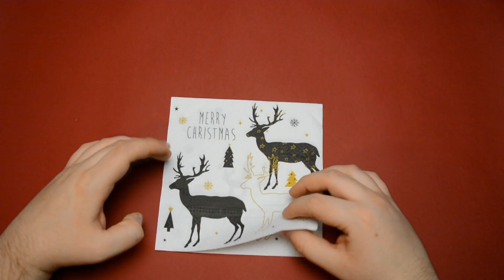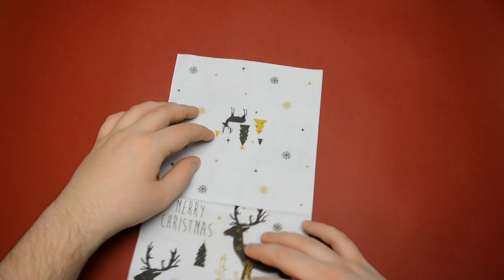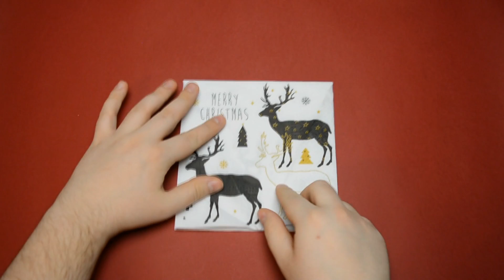Origami - Prosta choinka z serwetki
W tym roku proponuję tak złożyć serwetki na wigilijny stół :)
Miłego oglądania!
Wystąpili:
- papierowa serwetka złożona na 4 części